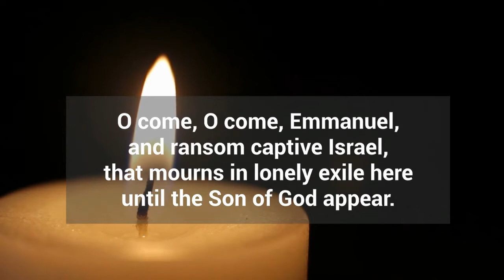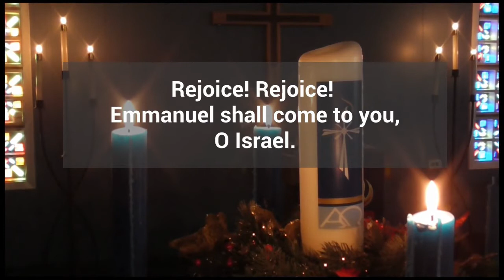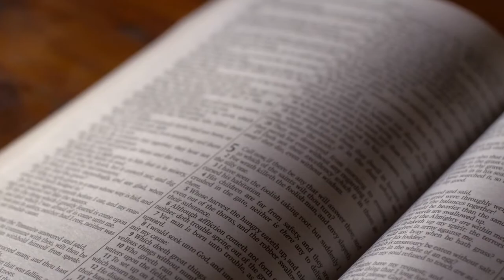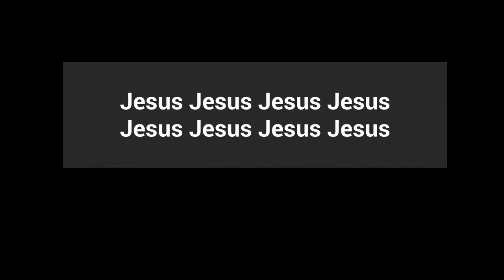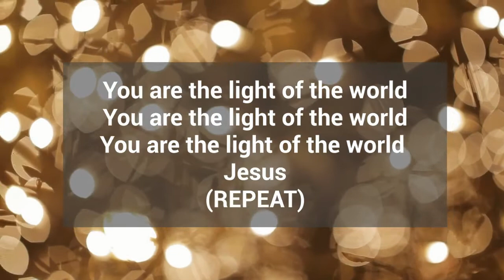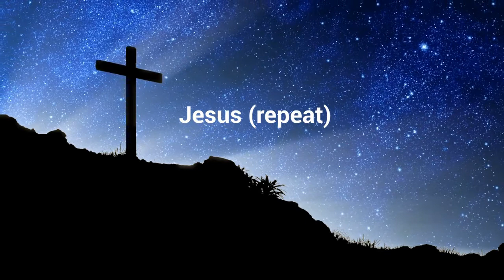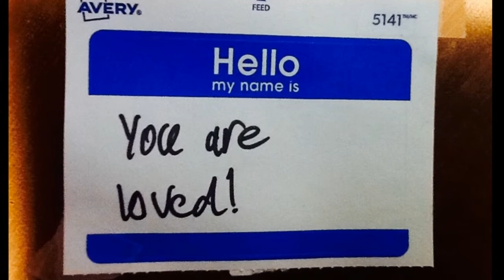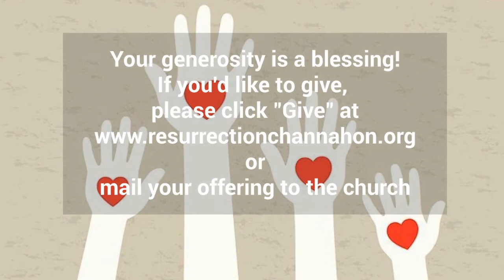Sunday December 13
Welcome to worship with Resurrection Lutheran Church, Channahon, Illinois! Sunday December 13, 2020.  The third Sunday in Advent.